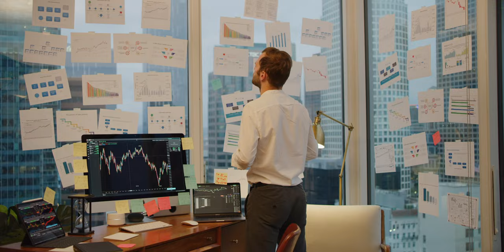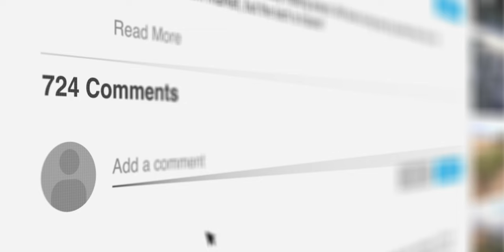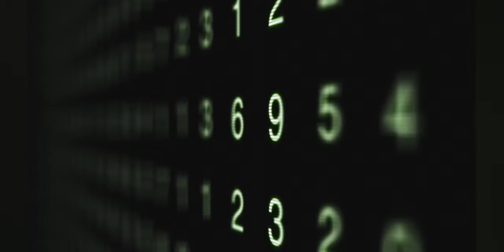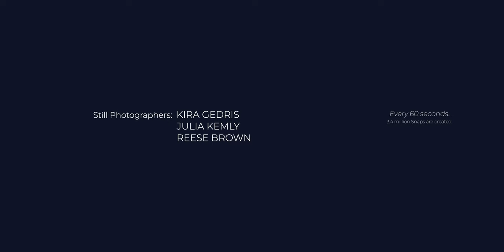Webisode 1: Information Privacy in Your Digital Journey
Ever wonder how you are being tracked? Information privacy in your digital journey! Professors France Belanger & Donna Wertalik are launching new online webisodes unveiling the focus of the show, as well as key facts regarding your online tracking and how to manage it.